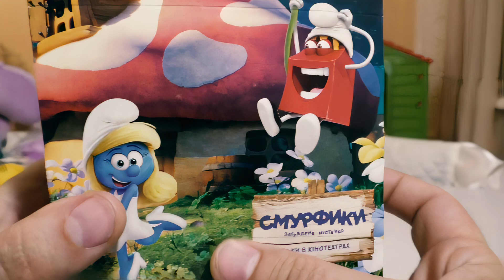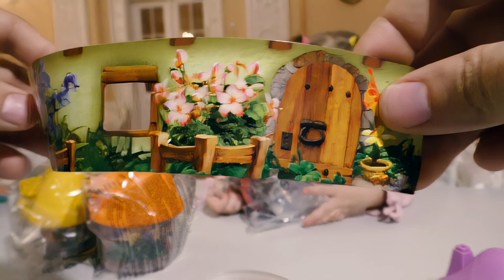Смурфики Сюрпризы Игрушки Видео для детей из макдональдс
Открываем игрушки Смурфики, видео длядетей. Любимый мультик Смурфики многих детей. Папа Смурф, Смурфетта, Буркотун, Веселун и многие другие персонажи. AlinkaSilverinka в этом видео покажет любимых персонажей из мультфильма Смурфики.

❤️Спасибо, мы любим Вас!❤️